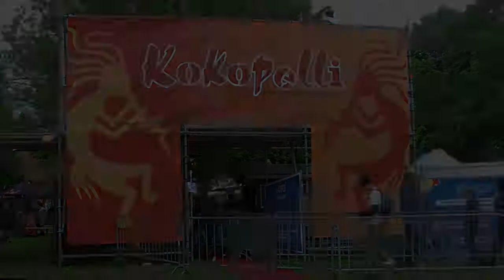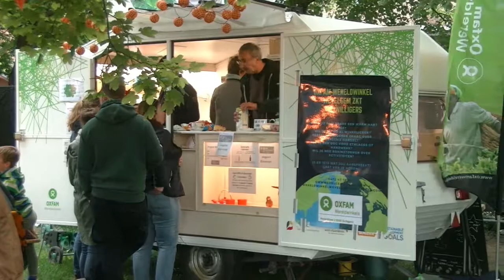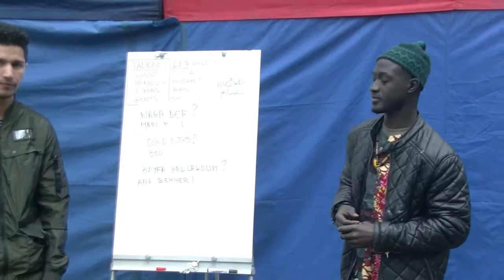Kokopelli Festival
Depuis une dizaine d'années, ce festival à taille humaine a lieu dans le village de Gulleghem, en Flandre-Occidentale.
Lors de cette édition, l'Harmonie Sint-Cecilia a invité les groupes gnaoua Remork & Karkaba, pour une prestation commune, sous la pluie et dans la bonne humeur !